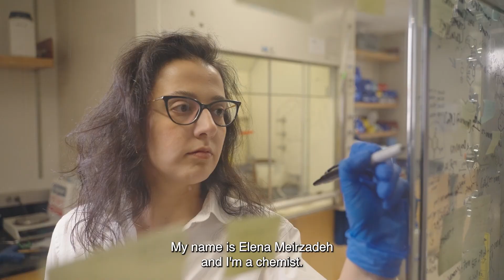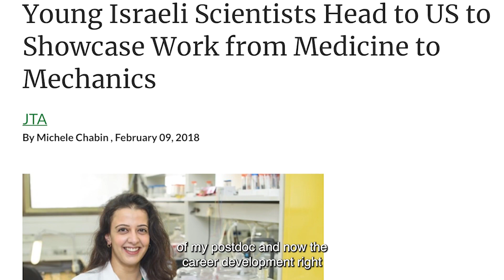Women in Science - Meet Dr. Elena Meirzadeh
Dr. Elena Meirzadeh earned her PhD at the Weizmann Institute. She is a postdoctoral fellow at Columbia University, where her research has been supported by the Israel National Postdoctoral Award Program for Advancing Women in Science and the new Women’s Postdoctoral Career Development Award.
The Weizmann Institute has made it a priority to increase the number of women scientists heading their own labs and serving in leadership positions, while also building a framework that allows them to thrive in their chosen field of research.